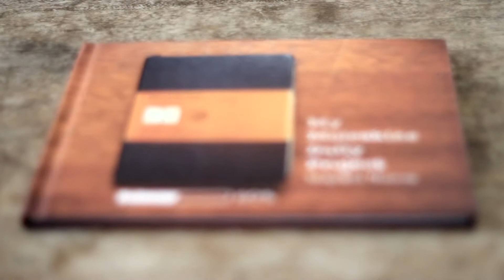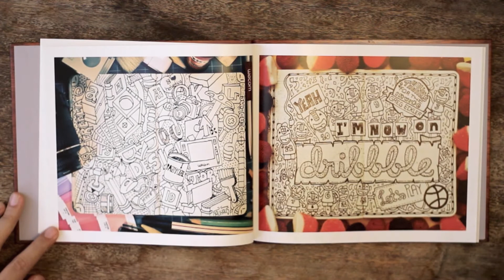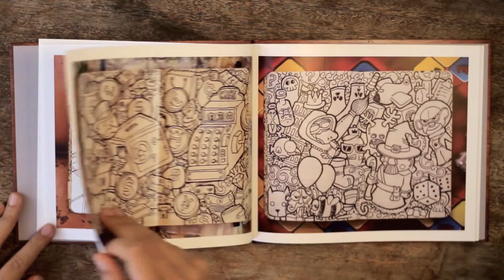My Moleskine Daily Photo Book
DON'T FORGET: Give like if you liked!

Whenever possible, watch in HD. ENJOY!